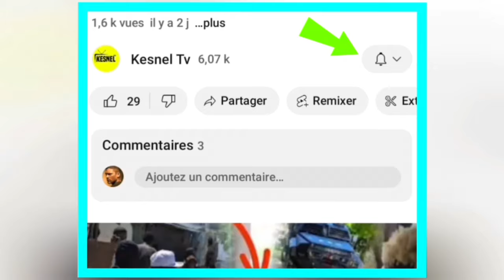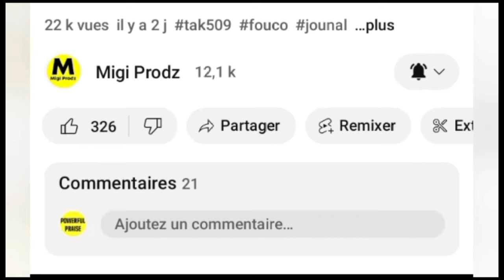NOUVEL FOUCO / NOUVEL CHO SOU KANAL LA BONNE NOUVEL POU KAY KITE BOULE A